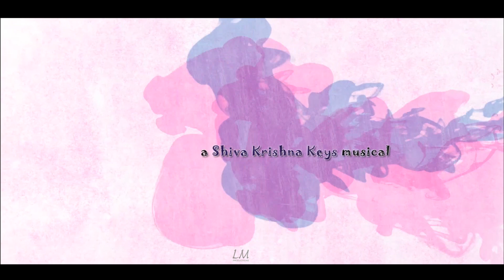Prematho Saradaga Telugu Short Film Teaser || Directed By Sai Krishna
Watch Prematho Saradaga Telugu Short Film Teaser

Directed By Sai Krishna